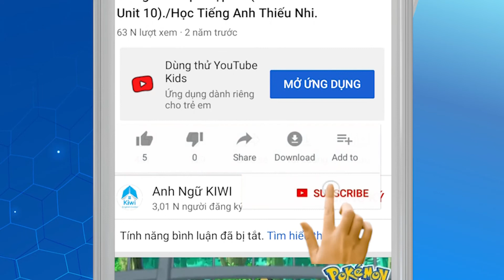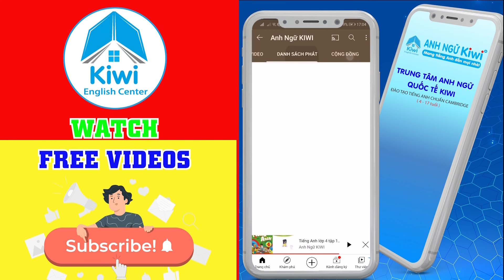The Blue Jackal - Learn English | English for Children - Anh Ngữ Kiwi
Hệ Thống Anh ngữ Kiwi- Đào tạo chuẩn chương trình Anh Văn Cambridge 4-17 tuổi.
Trụ sở: C6, KDC số 2, Kp2, P Long Bình, BH, ĐN. 👉 (Cách trường THCS Hoàng Văn Thụ 400m )
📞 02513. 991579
💙Chi nhánh 1: C7, Yết Kiêu, Kp2, Long Bình, BH, ĐN(👉 (Cách trường Tiểu Học Phan Bội Châu 200m )
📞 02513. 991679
💙Chi nhánh 2: Số 9, Lê Văn Duyệt, K.P 9. Phường An Bình, Biên Hòa, ĐN. 👉 (Cách trường Tiểu Học An Hảo 100m)
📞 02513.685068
💙Chi nhánh 3: 128, Hoàng Bá Bích, Khu phố 5, P.Long Bình, Biên Hoà, ĐN. 👉 (Cách trường Tiểu Học Phan Đình Phùng 300m)
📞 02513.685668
💙Chi nhánh 4: Lô 64-65 chợ Sông Mây, An Chu, Bắc Sơn, Trảng Bom 👉 (Bên hông chợ Sông Mây)
💙Chi nhánh 5: 1074 B, Tổ 13, Thạnh Phú, Vĩnh Cửu, Đồng Nai 👉 (Đối diện bệnh viên đa khoa Vĩnh Cửu 2)
💙Chi Nhánh 6 : 709 Bùi văn Hòa , Kp 7, Long Bình, Biên Hòa( Cách trường Tiểu Học Nguyễn Chí Thanh 500m)